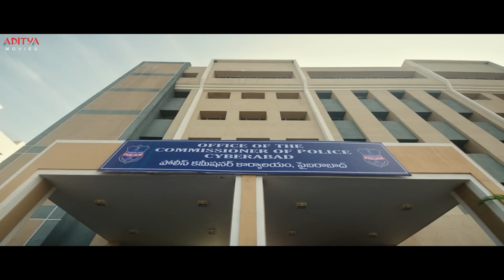"Intelligent" Latest Hindi Dubbed Movie Part - 6 | Sai Dharam Tej, Lavanya Tripati | Thaman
Watch and Enjoy “Intelligent" Latest Hindi Dubbed Movie Parts, Starring Sai Dharam Tej, Lavanya Tripati, Music by S. Thaman, Directed By V.V Vinayak.

Credits:
Movie: - Intelligent
Starcast: - SaiDharam Tej, Lavanya Tripati
Producer: Aditya Movies & Entertainments (India) LLP
Editing: Gautham Raju